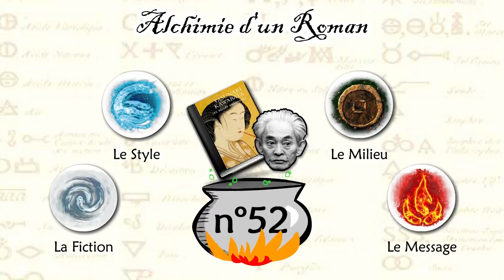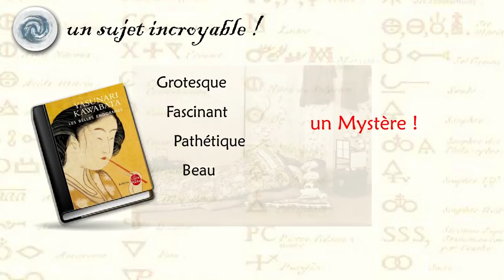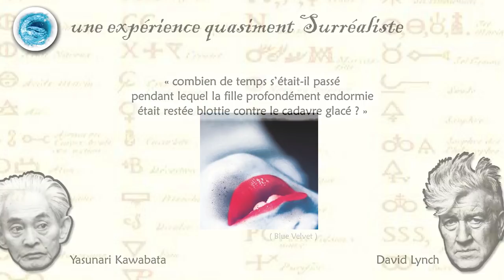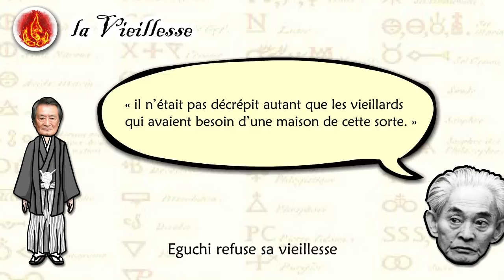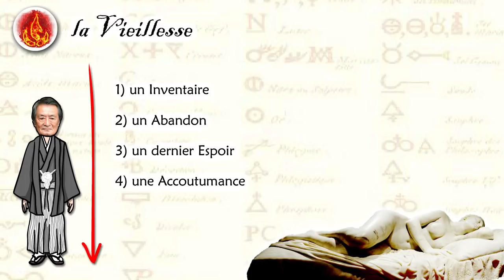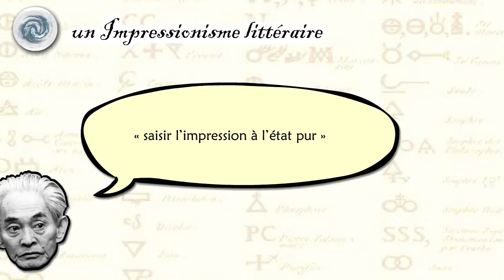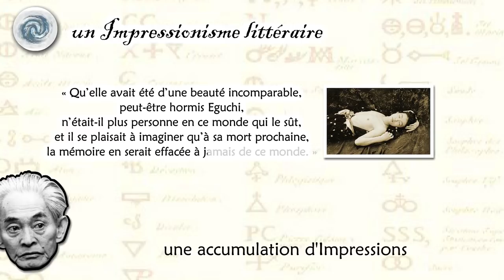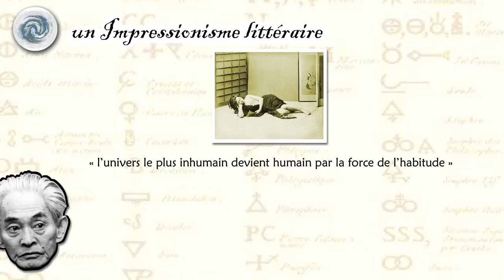"les Belles endormies", de Yasunari Kawabata (Alchimie d'un roman n°52)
Quel livre intrigant que celui-là ! Une histoire bizarre, une histoire malsaine, mais une histoire tellement poétique et tellement belle !
Et un enseignement riche, aussi, caché derrière les images. Un enseignement par petites touches à la manière des tableaux impressionnistes.